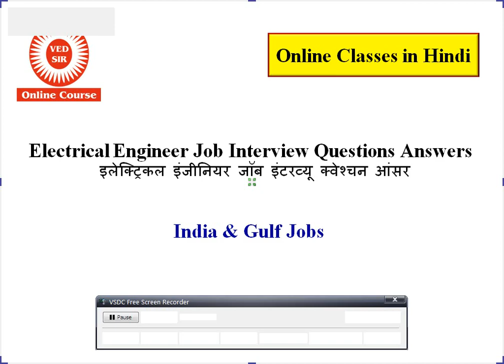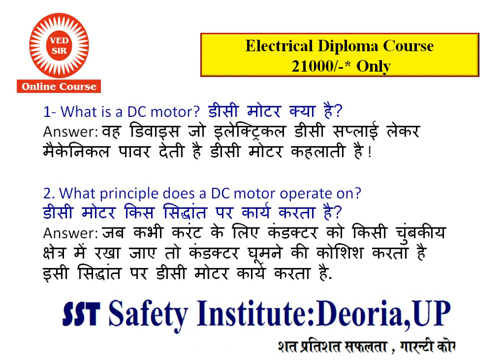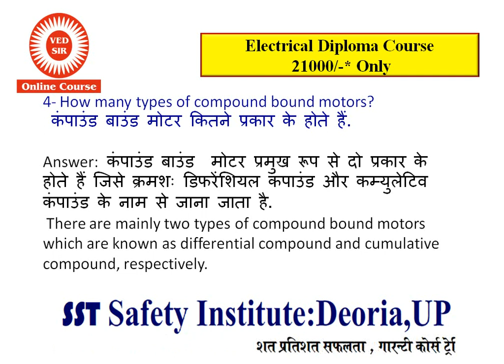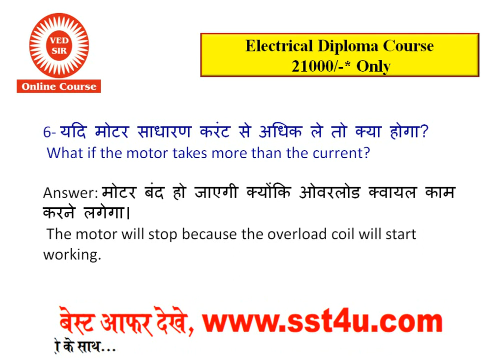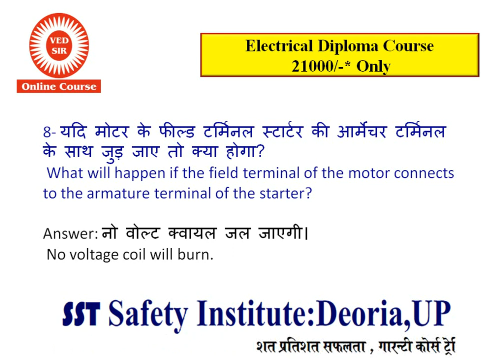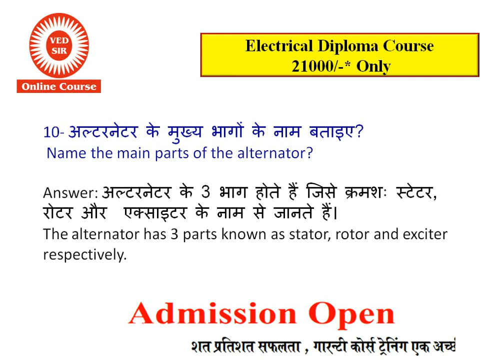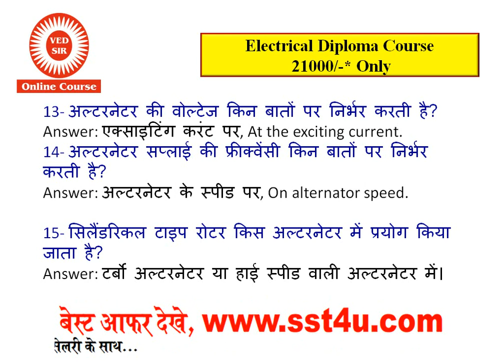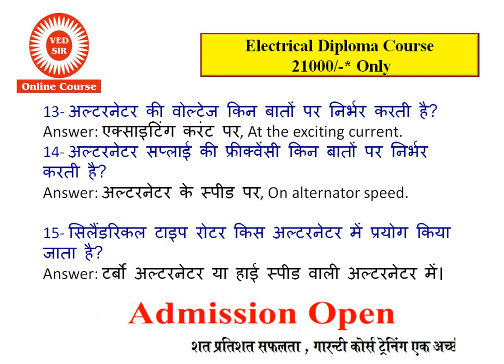Top 15 interview questions and answers for Electrician | Electrician Salary in Dubai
Fresher electrician & electrical engineer interview questions and answers for Dubai & Gulf Job with Best salary.